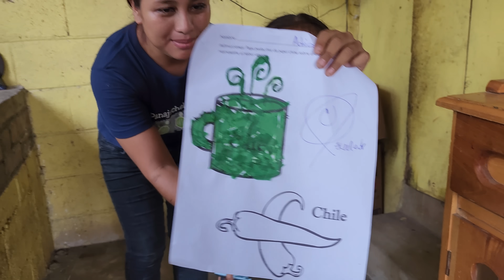Llegaron justo a tiempo la comida ya está lista 🍲🍗se pusieron felices 🤩